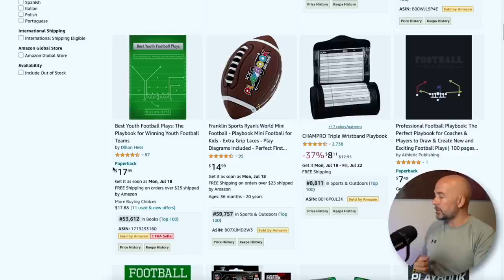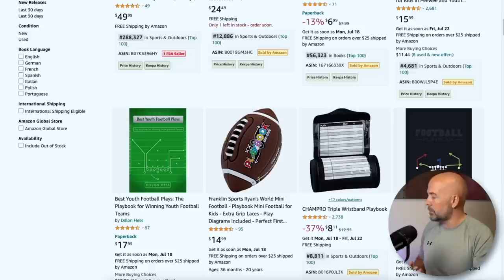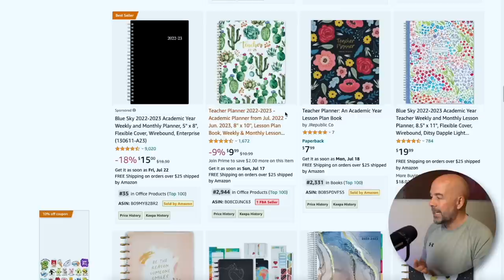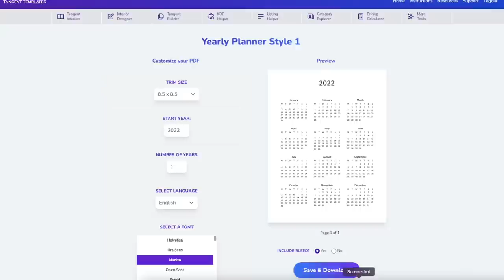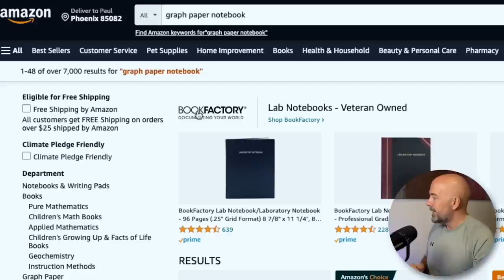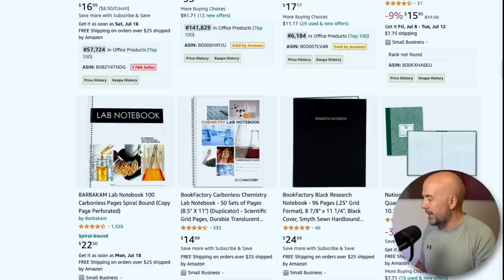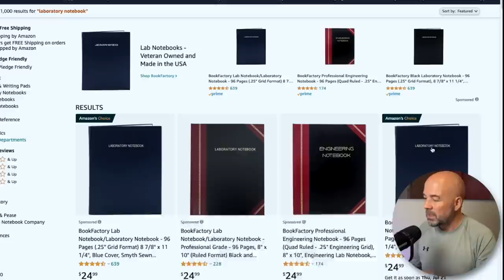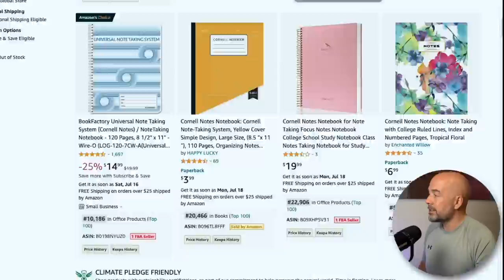Top 5 KDP Low Content Niches for Q3 in 2022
Q3 is one of the best times of the year for selling KDP no content and low content books on Amazon. This is because parents, students and teachers buy books in preparation for going back to school, college and university. As such there are a number of great KDP niches related to this which I explore in this video. Many of the niches also sell well throughout the year and especially when students return during January each year. I also discuss a niche that I'm in that has created a good passive income over the last 3.5 years and has been a great way to make money online.

00:00 Introduction
00:48 KDP Niche Ideas
01:48 Coaching Playbooks
03:15 Basketball Playbooks
03:35 Teacher Planners
06:06 Graph Paper Notebooks
07:23 Laboratory Notebooks
08:52 Cornell Notebooks

About this video - In this video I look at some very big Q3 KDP niche ideas for creating no content and low content books in 2022.